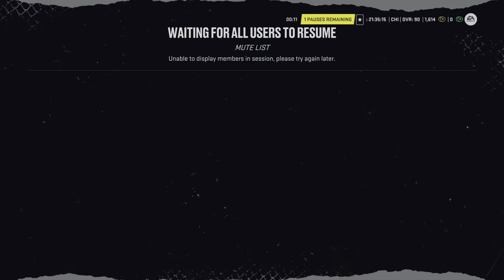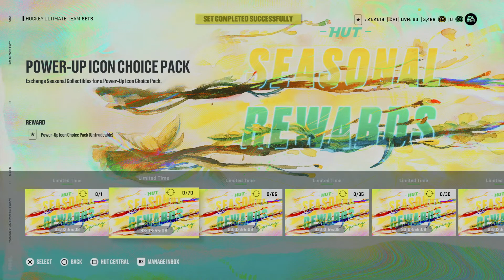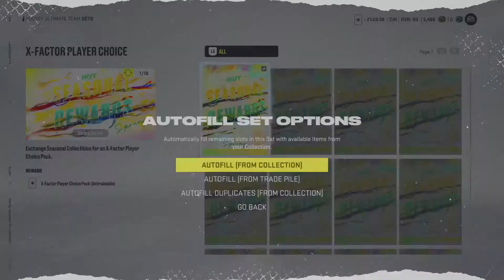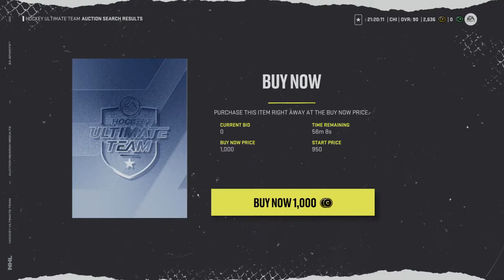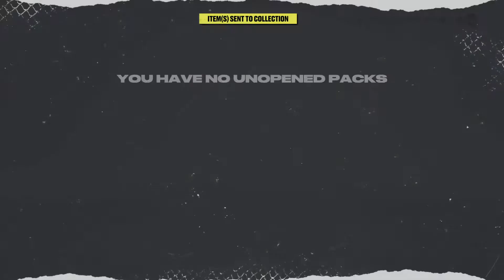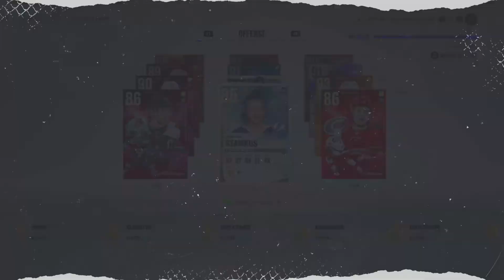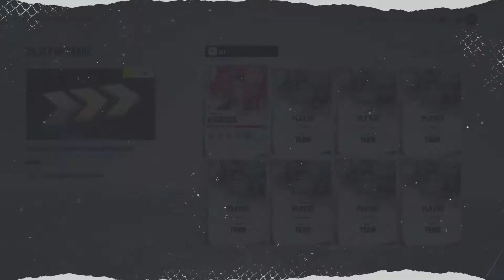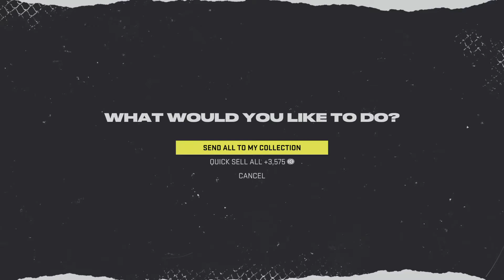NHL 22 93 O’Reily Debut